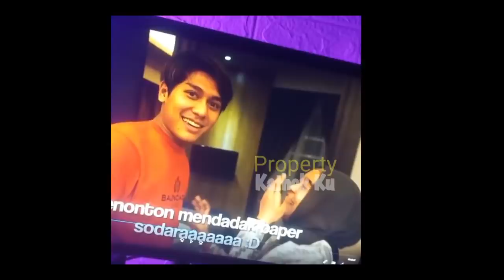SEGERA LAMARAN‼️ Rizky Billar SiAPKAN Hadiah Rumah MEWAH Ini utk LESTi❓ MEGAH BANGET‼️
Jangan Lupa: _
Thankz!!..